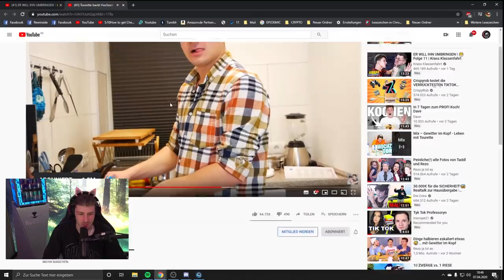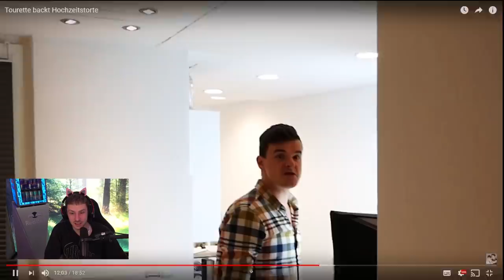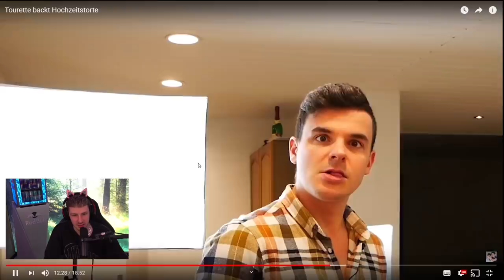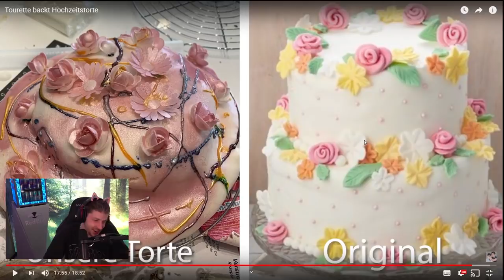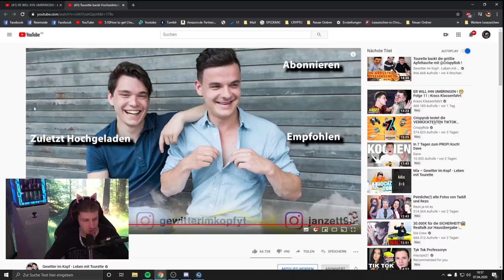Tim und Jan einfach LOST im BACKEN 😂 Reaktion auf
Tim und Jan einfach LOST im BACKEN 😂 Reaktion auf  @Gewitter im Kopf - Leben mit Tourette